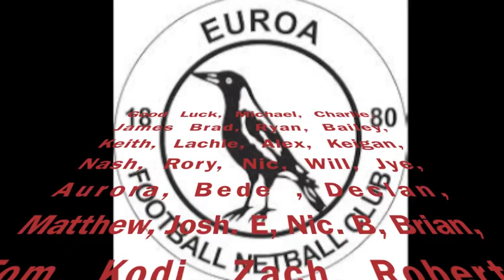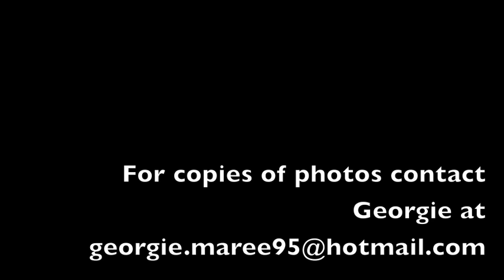U12s euroa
Made this to pump the boys before finals time upthepies Thanks to Georgie for the photos.